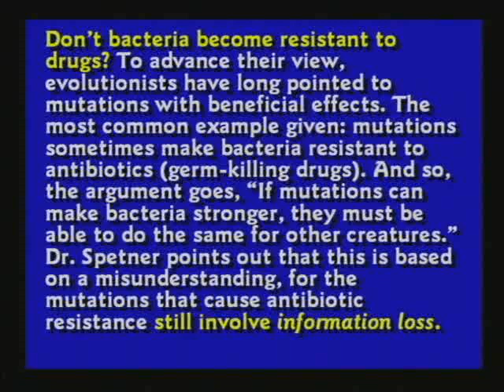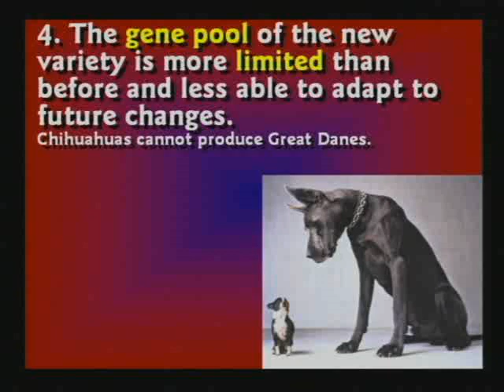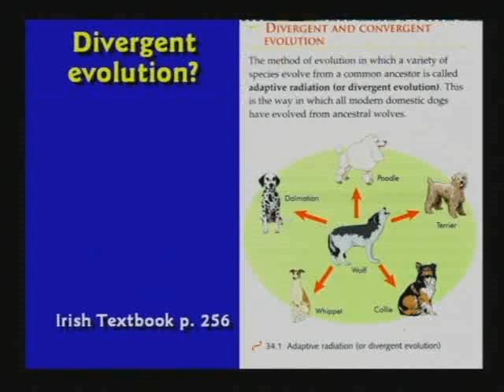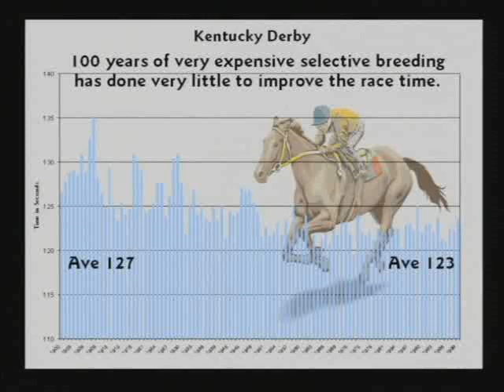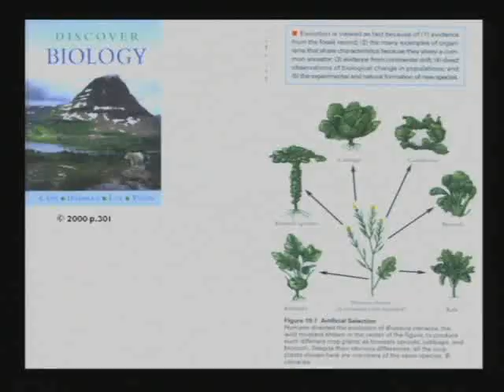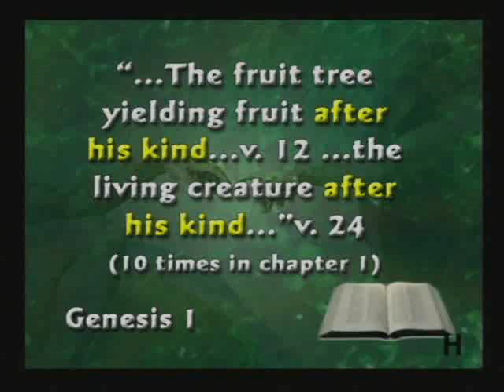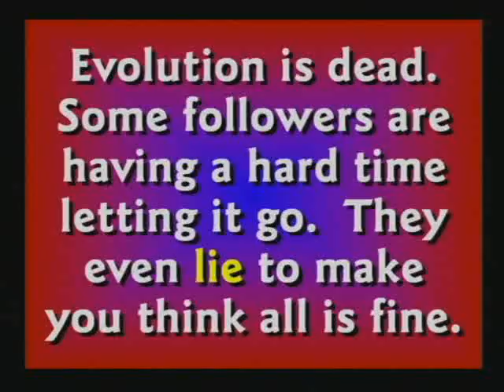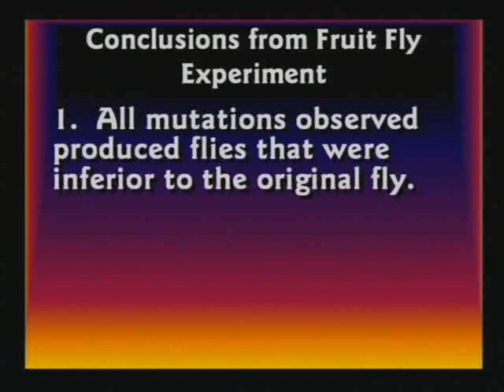Dr. Hovind vs. the Audience at Berkeley 3-18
Debate  Berkeley Finally Hears the Truth